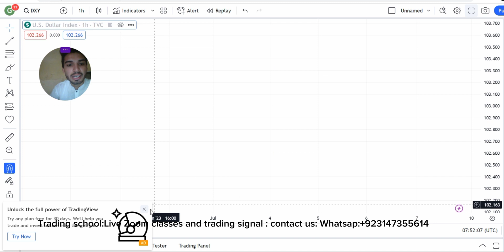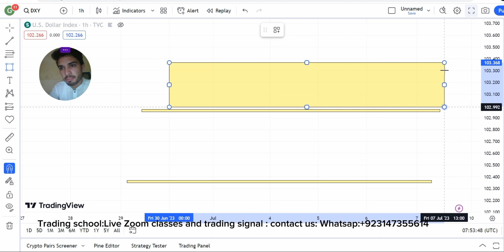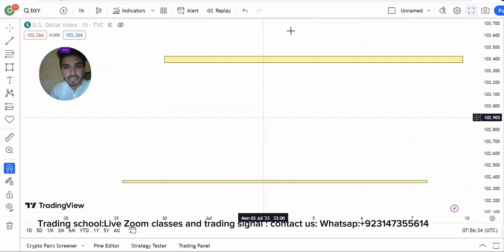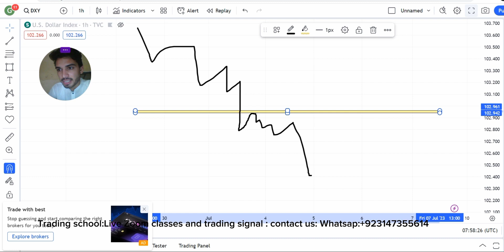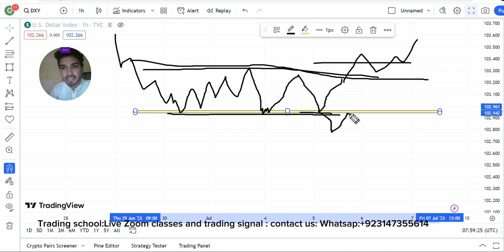Manipulation,OB and Wrong entery of Retail Trader